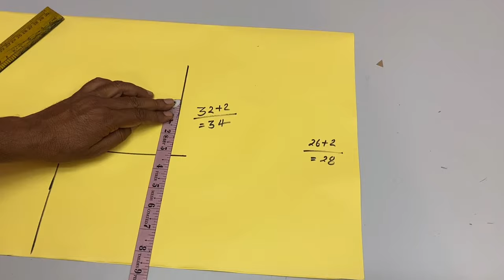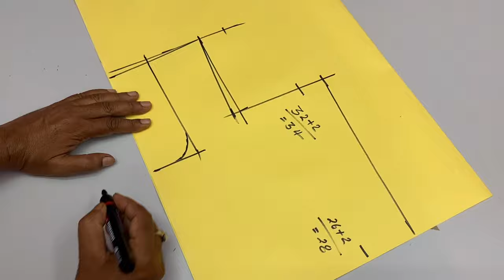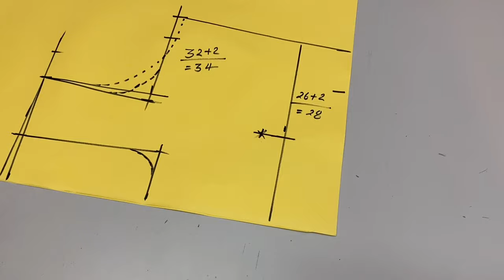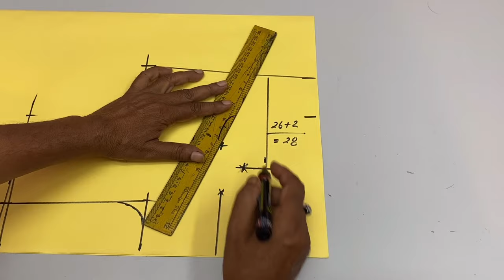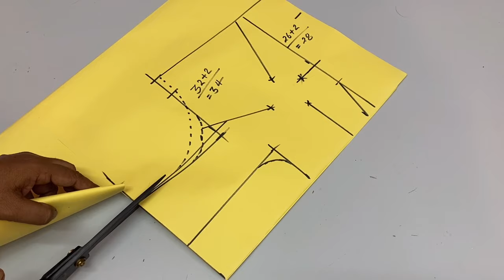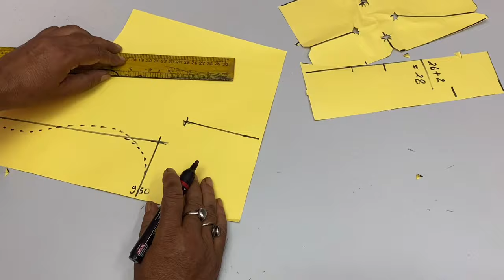32 इंच चेस्ट साइज 4 टक्स बेल्ट ब्लाउज कटिंग सबसे आसान तरीके से | How to cut 4 dot blouse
32 इंच चेस्ट साइज 4 टक्स बेल्ट ब्लाउज कटिंग सबसे आसान तरीके से | How to cut 4 dot blouse |

Hello friends mai hu rajan aur aap dekh rahe hai dileep tailors and boutique aaj ke is video me hum dekhenge belt blouse cutting series ka agla video jo hai 32 inch chest ke liye is video me bhut si aisi bate hai jo aapko janana jaruri hai jaise ki is size me blouse ka shoulder kitna le armhole kitna le , farma katne ke bad blouse me marjjn kaise dena hai to aaiye jante hai is in sab bato ko vistar se ummid hai blouse cutting ka ye video aapko jarur pasand aayega..